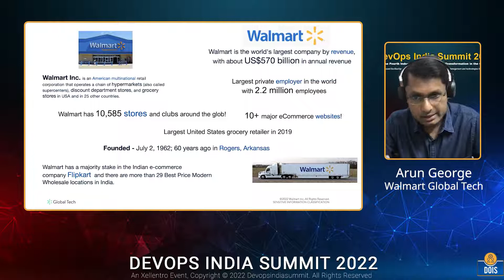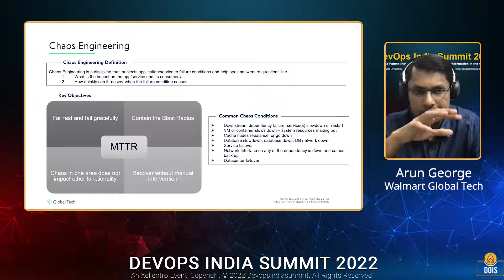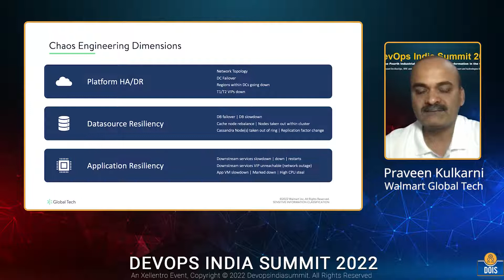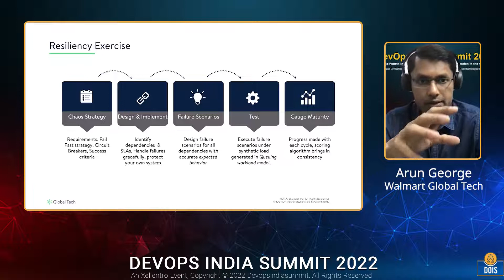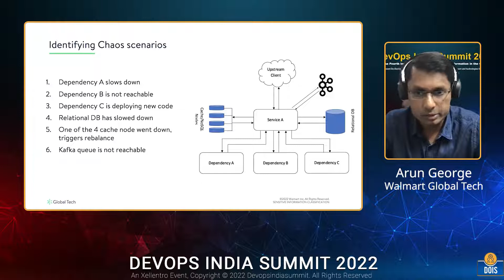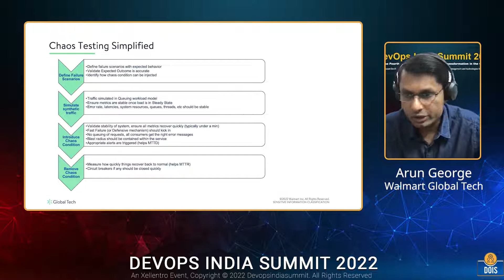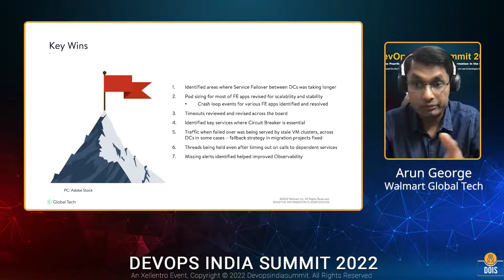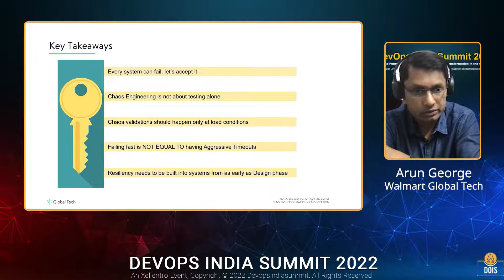Arun George & Praveen Kulkarni: " Chaos Engineering @ Walmart Global Tech"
Know how Walmart Global Tech is enabling Chaos testing and providing the strategic solutions to efficiently execute Chaos Engineering across the spectrum of its digital solutions